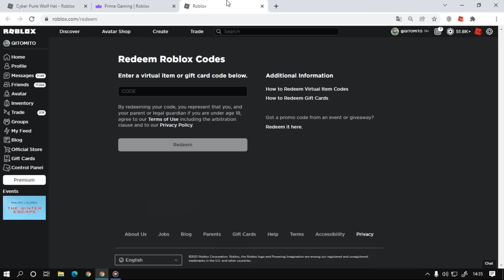Como Ganhar o item [Cyberpunk Wolf Hat] Roblox Evento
Nesse vídeo eu vim ensinar vocês a como está ganhando o novo item grátis do Roblox vou ensinar a ganhar o chapéu Cyberpunk Wolf Hat
🚨Aviso🚨 Esse item vai estar disponível para resgatar até o dia 12 de janeiro de 2022
Site para pegar o código